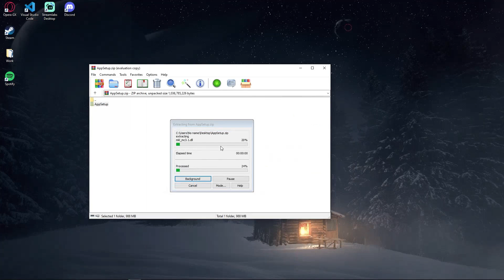🔥HOW to INSTALL FLIGHTGEAR SIMULATOR PC🚦Laptop DOWNLOAD TUTORIAL 2024🔥No Charge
💻MY PC SPECS:
Processor:  AMD Rayzen 7500f Processor OEM
Ram: 32 DDR5 6200 MHZ - 2x16GB RAM
HDD: Kingston NV2 SNV2S/500G SSD 500GB
GPU: GeForce RTX 4070 Super
OS: Windows 11 Pro